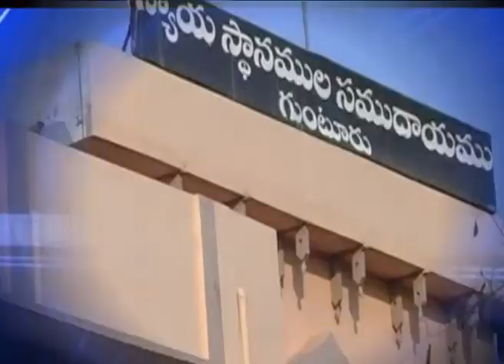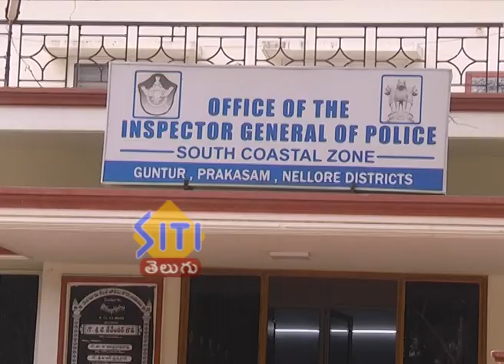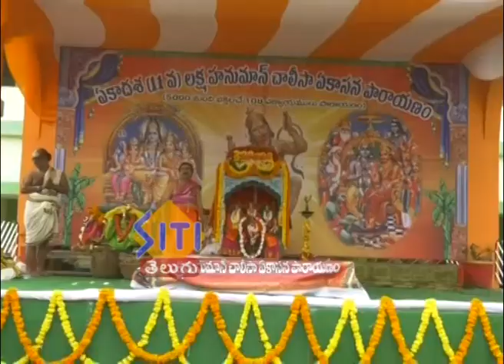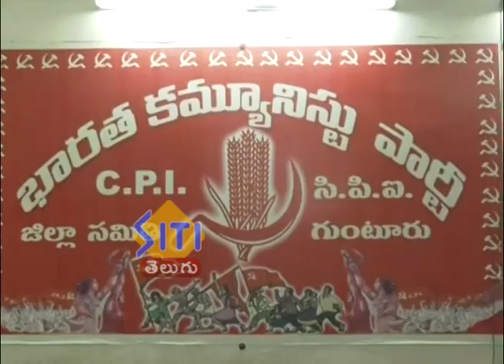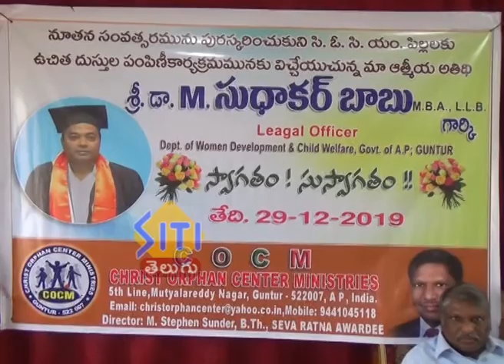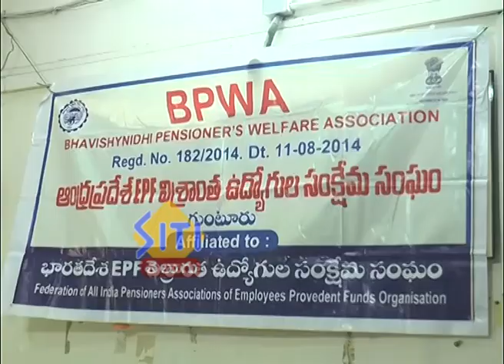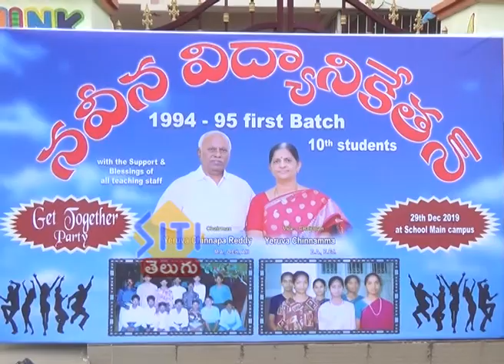Guntur Siti News 30 12 19 morning